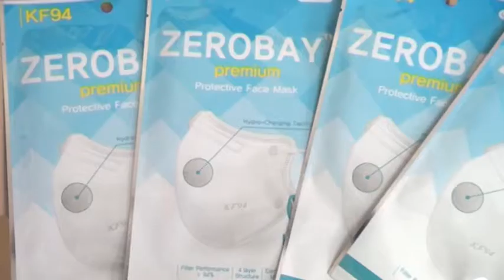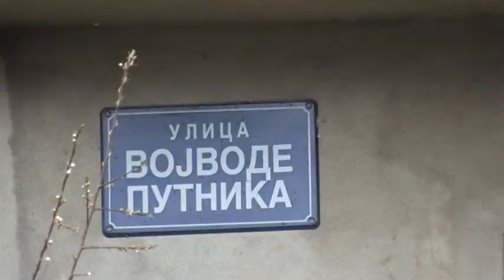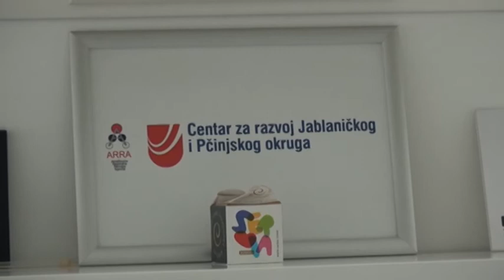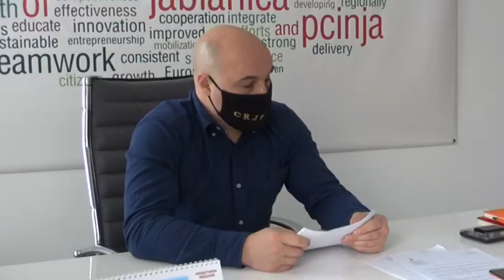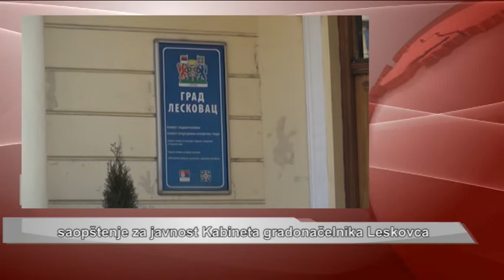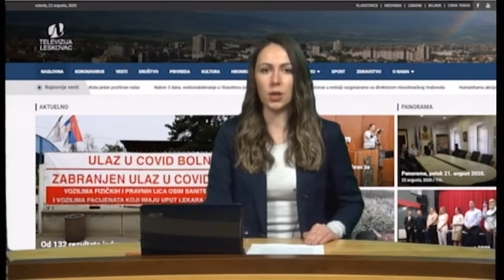Panorama 19.03.2021. | TV Leskovac